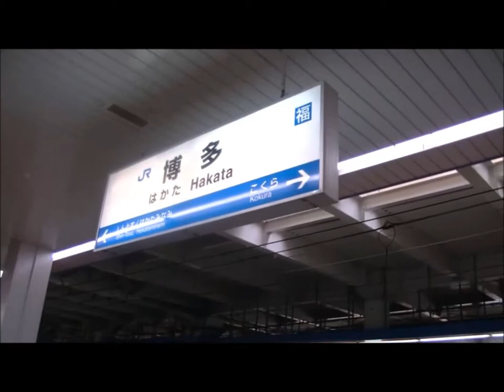山陽新幹線で小倉駅から博多駅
山陽新幹線で小倉駅から博多駅20160528
羽根田空港での大韓航空火災事故による欠航により、東京駅から東海道新幹線→山陽新幹線→九州新幹線で鹿児島中央まで約９時間半で戻る。